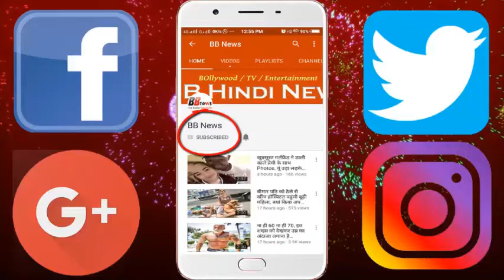शिल्पा शिंदे के घर की ये तस्वीर देख लेंगे, अंदर से दिखता है ऐसा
Shilpa Shinde, who was the winner of the Big Boss 11, has always been a favorite of everyone because of having fun at the house and having a stand on the right things. Their fences are curious to know all from their personal to professional life. Because of which we have brought her for the fence today, some pictures of Shilpa's house Shilpa's house is so lavish from inside that you do not have anything to do with Shahrukh's vows or Big B's Jalsa. This is the living area of ​​Shilpa's house. Shilpa, who was related to the Marathi middle class family, was a judge in the Papa High Court. Shilpa lives in Mumbai with her family. In this picture, Shilpa is pausing on the stairs of her house. These days photos of Shilpa's house are becoming increasingly viral on social media.

BB NEWS!!